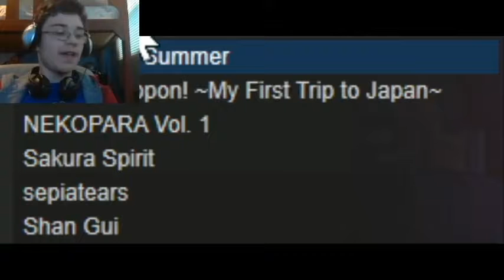Update video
nothing special nothing funny just an update about what the month of February will be bring to the table in terms of videos
anyway hope you enjoyed